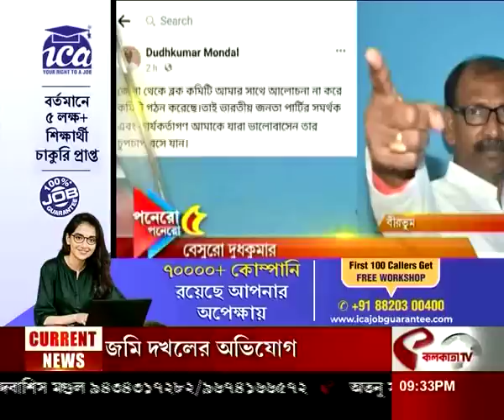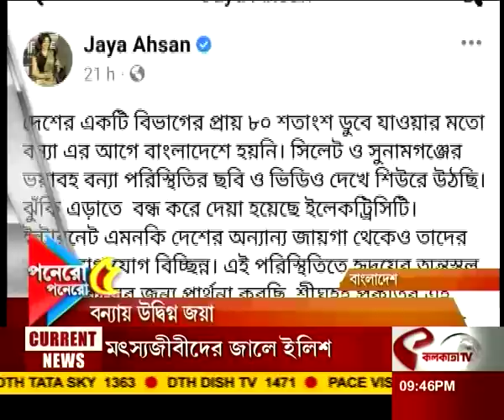আজকের সেরা পনেরোটি খবর একসাথে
website link for this copy :
@Kolkata Tv